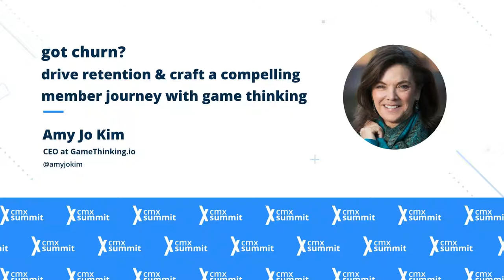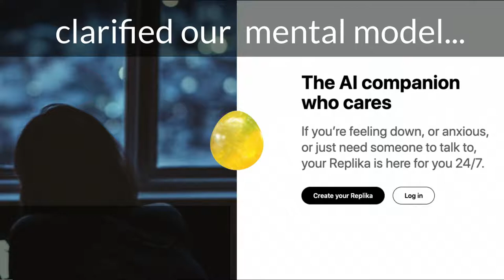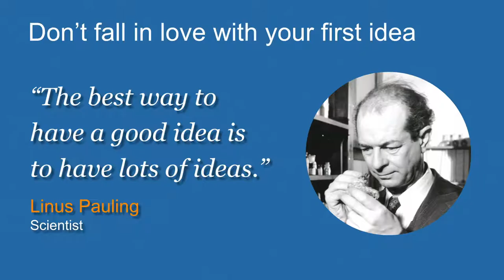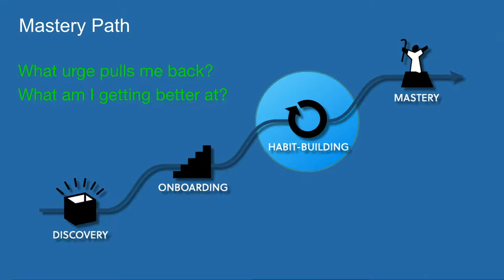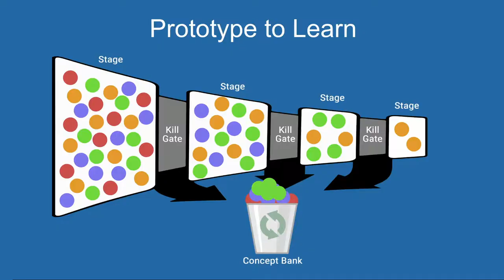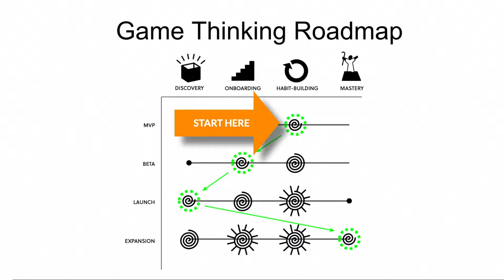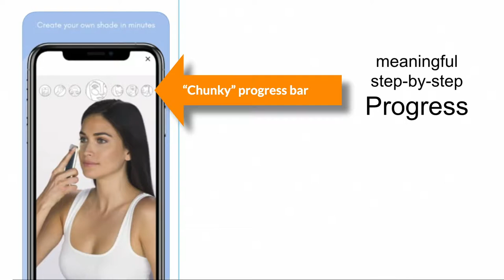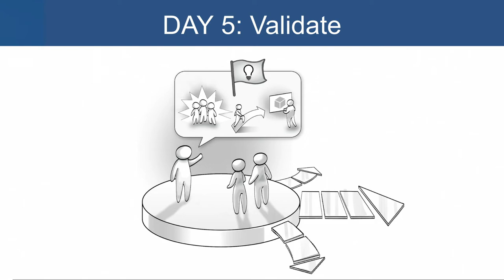Got Churn? Drive Retention & Craft a Compelling Member Journey with Game Thinking | Amy Jo Kim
How do your members experience your community over time? Do you offer them a success path AKA member journey that unfolds as they learn the basics, gain skills & build relationships?

In this inspiring-yet- practical session, you’ll learn how to reduce churn and drive engagement by guiding your members along a path to mastery. You’ll discover the top 3 way to leverage your best customers, and learn a proven, 5-step system for delivering the community features and programs that will engage and empower your customers. Come learn how Happify, Kickstarter and Slack created a sticky social experience and mastery path - and how you can too.

Named by Fortune as one of the top 10 influential women in games, Amy Jo Kim is a game designer, community architect, and startup coach. Her design credits include Rock Band, The Sims, eBay, Netflix, nytimes.com, Ultima Online, Covet Fashion, and Happify. She helps entrepreneurs and product leaders worldwide innovate smarter by leveraging the power of Game Thinking.